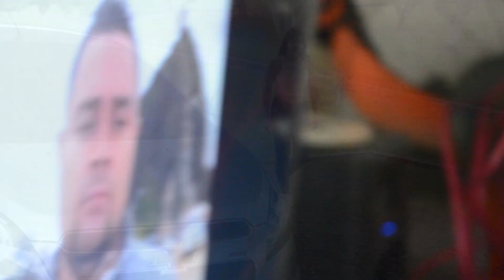LA ILOGICA JULIAN MARIN